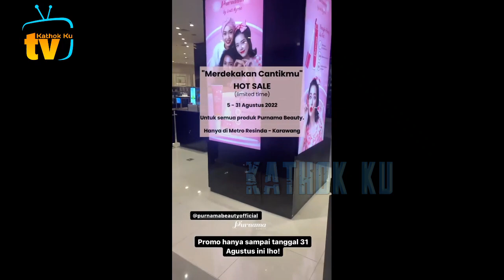CERiA Abang L Main Kuda2an Ditemani B Lesti, P Billar NYUSUL❓️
Jangan Lupa: _
Thankz!!..